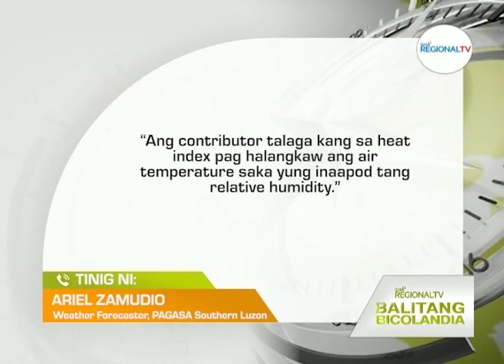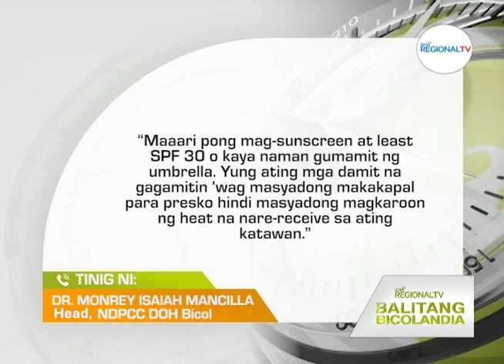Balitang Bicolandia: Mainit na panahon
Pinakahalangkaw na Heat Index ngonian na taon na nagpakol sa 50°C, naitala sa Legazpi City